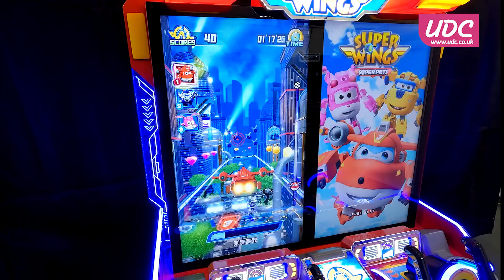Super Wings - 2 Player Arcade Game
2 player kiddie flying video game with optional redemption ticket payout. Featuring the popular Super Wings Sky Rocket characters. Easy to play and fun for all ages!